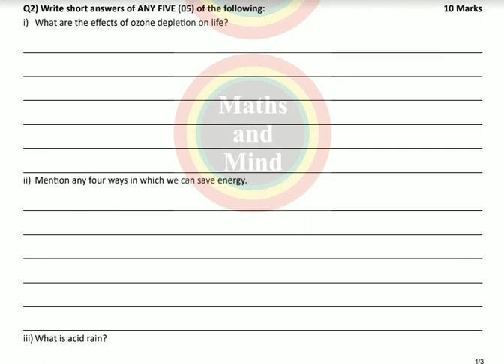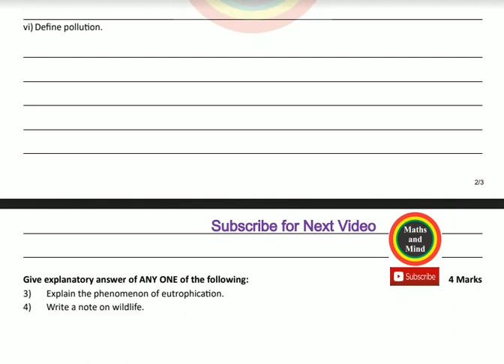Bio-12th Chapter#13/inter part 2 Biology chapte#13 Guess -Maths and Mind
Bio-12th Chapter#13/inter part 2 Biology chapte#13 Guess -Maths and Mind-2nd Year Math Important Definition of  All Boards with solutions-Maths and Mind

BISE DG Khan 12th class Biology guess paper 2019,